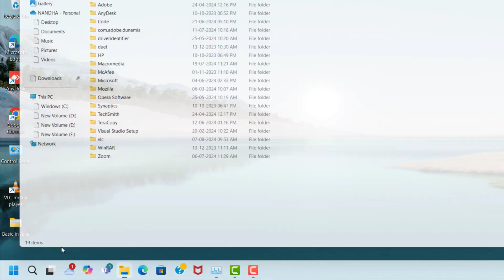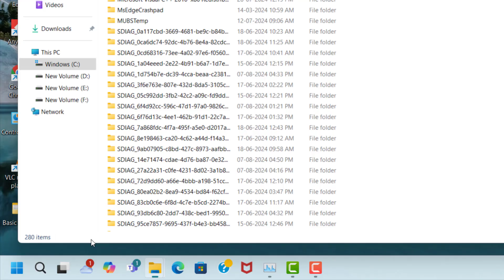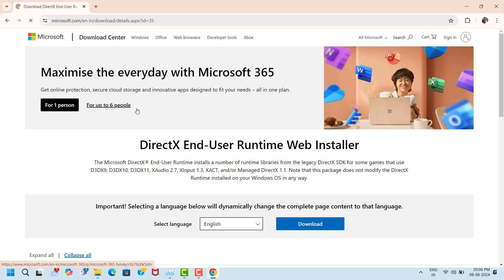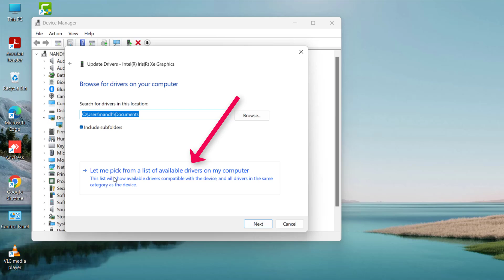Fate stay/night REMASTERED Game White Screen Issue